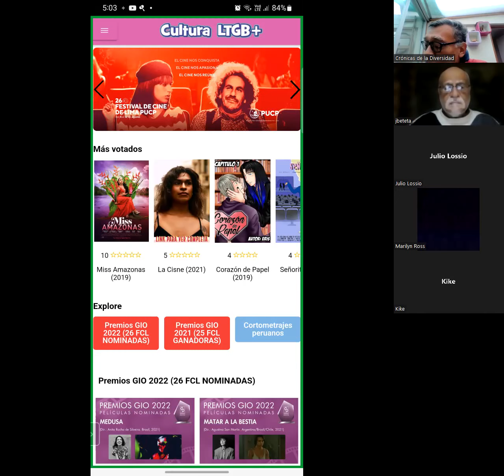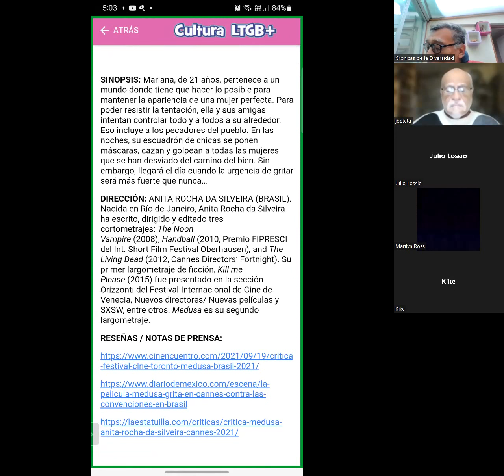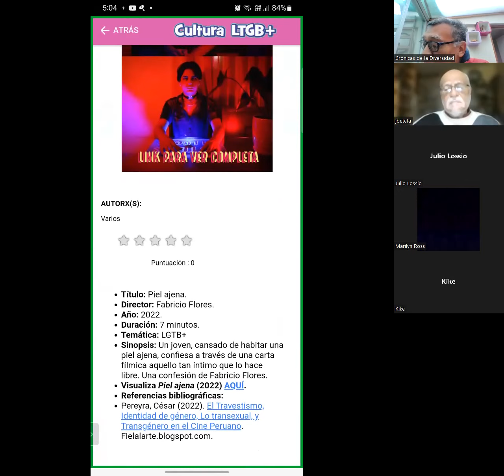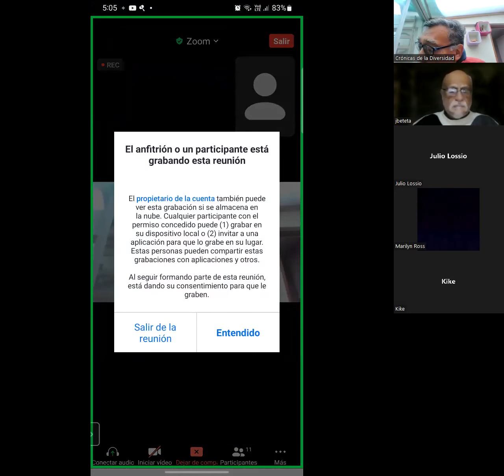TALLER DE CRÍTICA DE CINE Conversamos con Juan José Beteta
Conversación realizada en el marco del Taller de Crítica de Cine organizado por Crónicas de la Diversidad.

Juan José Beteta Herrera (Zorritos, Tumbes, 1957) es crítico de cine, escritor, editor de textos, blogger y comunicador social. Colaborador del blog Cinencuentro y de revistas especializadas, jurado en festivales de cine, director del Cine Club del Banco Central de Reserva del Perú como miembro del Grupo Imágenes, ponente en eventos cinematográficos y de comunicación, primer presidente y miembro de la Asociación de Prensa Cinematográfica, afiliada a FIPRESCI. Periodista con 20 años de experiencia en medios televisivos, impresos y digitales; como director de noticieros (nacional y local), redactor y articulista. Autor de seis poemarios. Licenciado en Comunicación para el Desarrollo por la Pontificia Universidad Católica del Perú (PUCP). Cursos de guion en la Escuela Internacional de Cine y Televisión en San Antonio de los Baños, Cuba, y de cine en el Taller de Cinematografía de Armando Robles Godoy el Instituto Italiano de Cultura, Lima. Blog